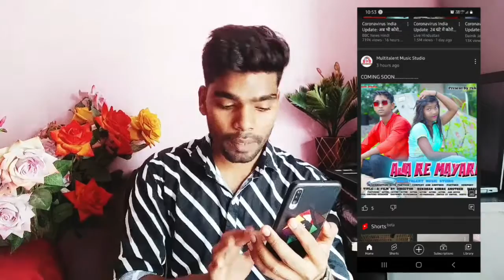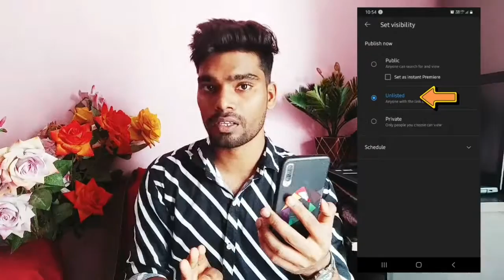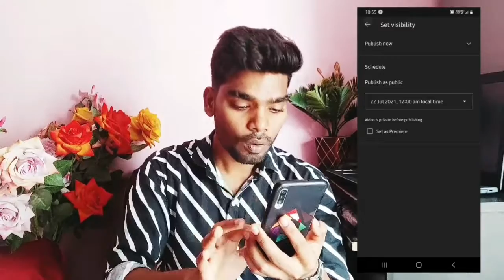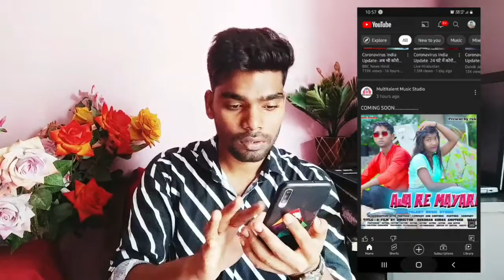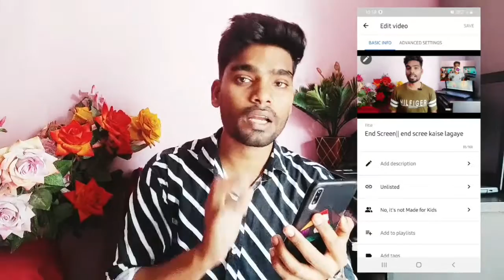यूट्यूब वीडियो अपलोड करने का सही तरीका|youtube video aise upload karna|How to upload youtube videos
Hello Freinds  mera name Hemant Kumar hai our aap sabhi ka swagat hai apne youtube channel (Hemat Tech) me,
to guys is video meine youtube me video kaise upload karna hai, iske bare me our kis Time publice karna hai and share watch ke bare me full jankari diya hai our  aap sabhi ko bataya hai ,Thankyou

how to youtube video upload,
kitne time public karna hai,
best time kya hai upload karne ka,

Hemant Kumar
From:- INDIA#hemattech